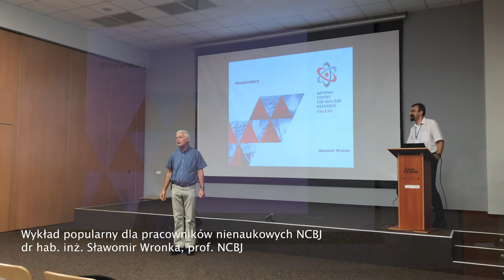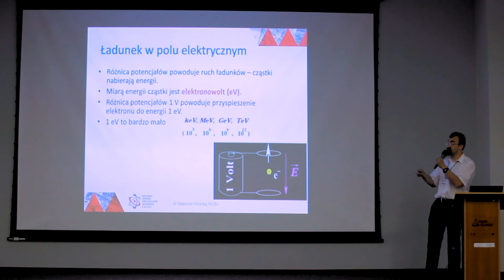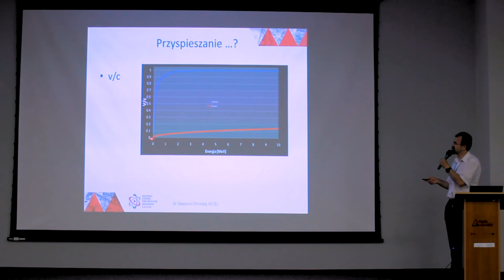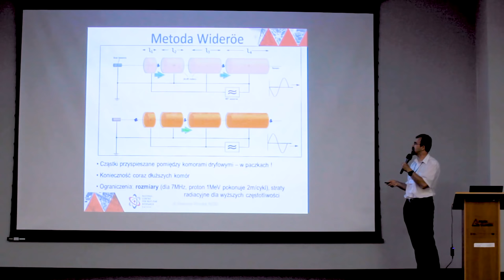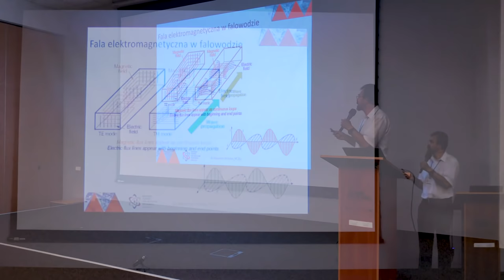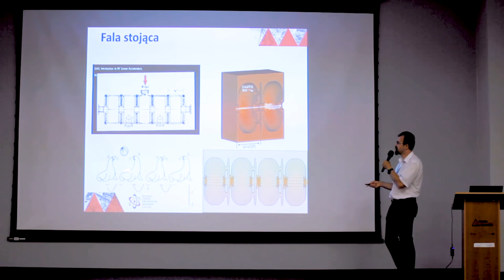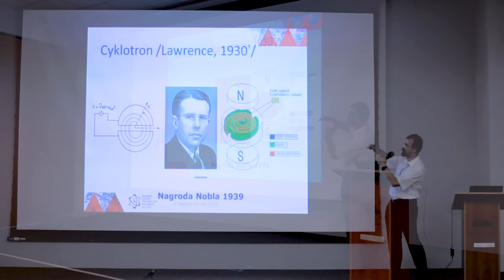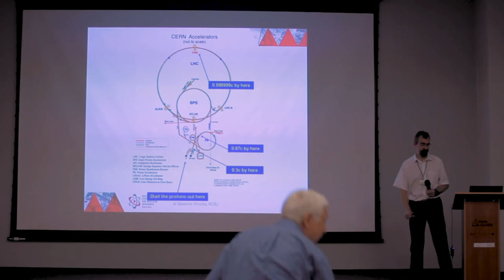Sławomir Wronka - Akceleratory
Wykład popularny z serii wykładów dla pracowników Narodowego Centrum Badań Jądrowych nie będących pracownikami naukowymi. Świerk, 17 czerwca 2019 r.